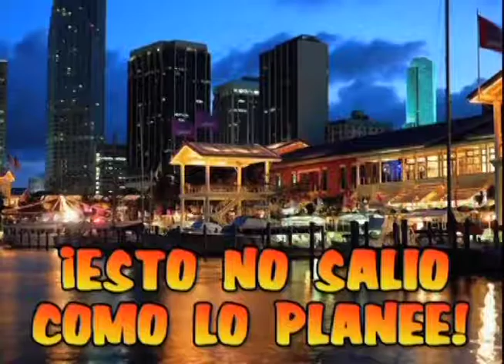SHOW DE FERNANDO HIDALGO (2008-2009/ recuerdos de Yadiel Lugo BIG DREAMS STUDIO .(CEO FOUNDER )